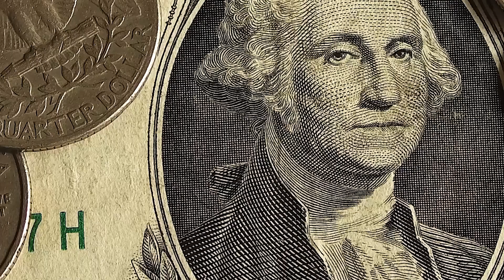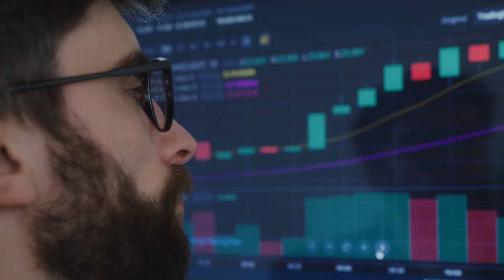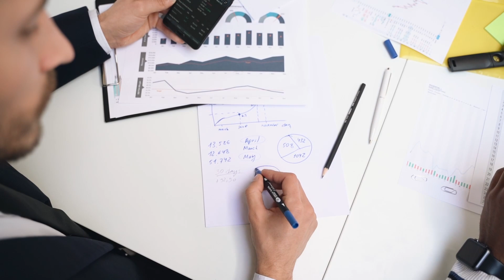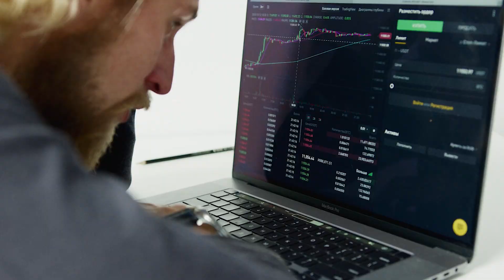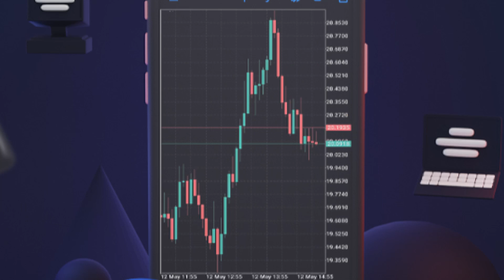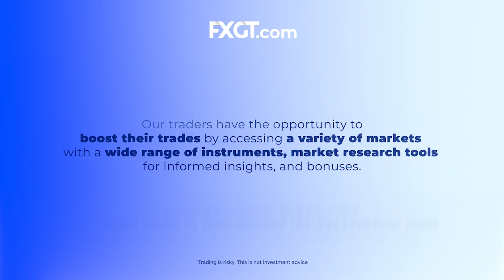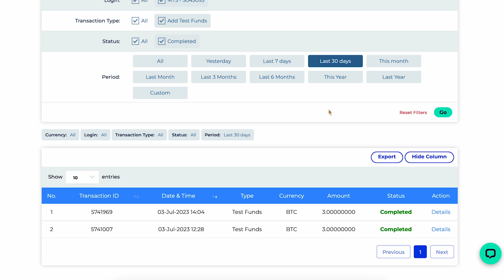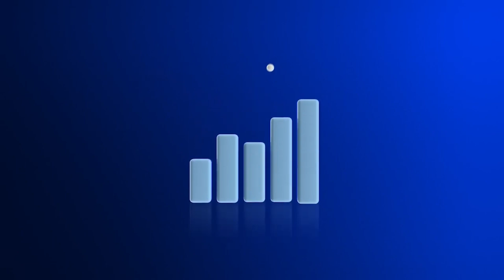The Top 6 Ways To Make Money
If you want to know more how you can make money from trading, you can check out FXGT

FXGT.com is a globally licensed and regulated, award winning broker. Their aim is to revolutionize the trader's experience. They set out three rules: to guide their mission, to empower traders with competence, and a peace of mind.

VERY IMPORTANT

In today's dynamic financial markets, Contract for Difference (CFD) trading has emerged as a popular way to potentially make money. CFDs allow traders to speculate on the price movements of various financial instruments without owning the underlying asset. This flexible trading instrument offers several advantages, including leveraged trading, access to a wide range of markets, and the ability to profit from both rising and falling markets. By carefully analyzing market trends, implementing effective risk management strategies, and staying informed about global events that impact financial markets, traders can navigate the world of CFD trading and potentially generate profits.

Successful CFD trading requires discipline, knowledge, and continuous learning. Traders need to develop a robust trading strategy that aligns with their financial goals and risk tolerance. This includes setting clear entry and exit points, utilizing technical and fundamental analysis tools, and managing leverage and risk exposure. It's essential to keep emotions in check and avoid impulsive decisions based on short-term market fluctuations. Additionally, staying informed about market news, economic indicators, and geopolitical events can provide valuable insights for making informed trading decisions. While CFD trading can offer lucrative opportunities, it's important to approach it with caution and conduct thorough research before investing real money.